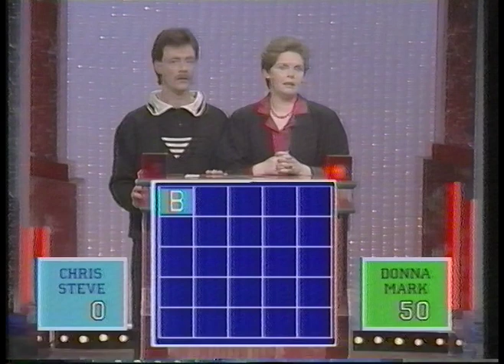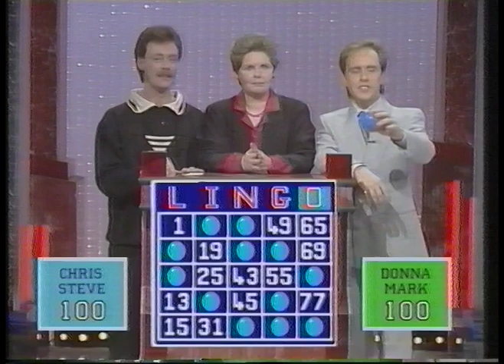Lingo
Martin Daniels presents the gameshow from 1988 where five letter words meant big (ish) prizes.